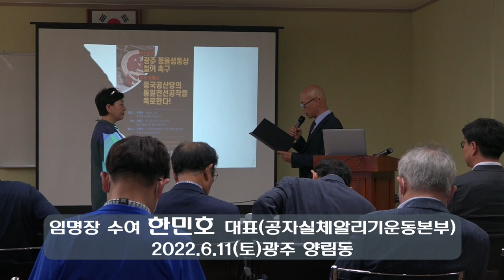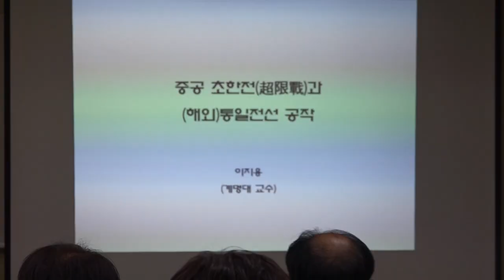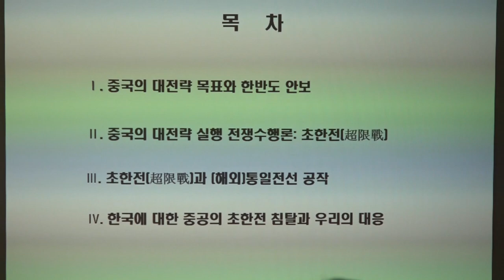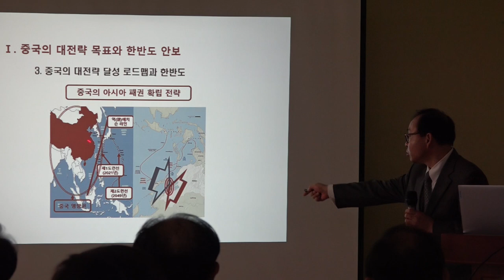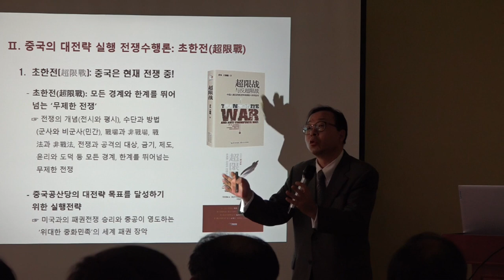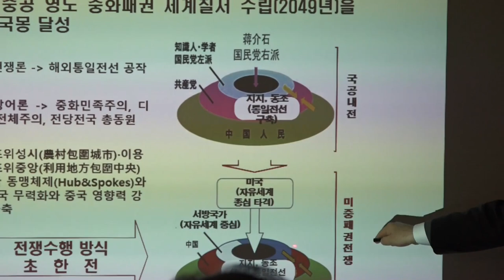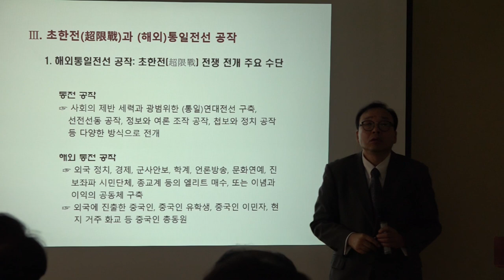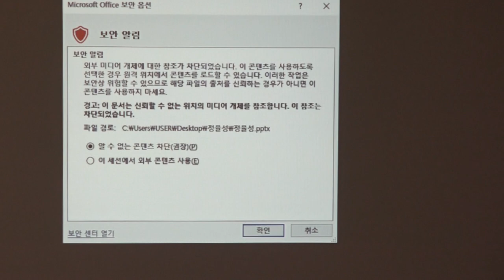정율성 동상까지 세운 광주 중공 초한전 해외통일전선 공작(1편)이지용 교수